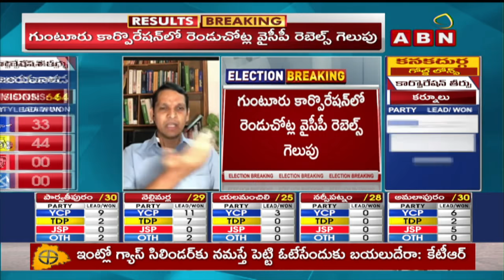BIG SHOCK TO YCP || Kesineni Swetha Victory In Vijayawada || కేశినేని శ్వేత ఘన విజయం || ABN Telugu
ABN Telugu Live is a 24/7 news channel in Andhra Pradesh and Telangana.
Watch all the current, latest and breaking news only on ABN Telugu the one-stop destination for news on politics, entertainment, sports, crime, and business. ABN is one of the leading YouTube News channels which delivers Indian and international news 24x7 in Telugu. ABN Telugu is the most trusted news platform where you can find not only breaking news and news headlines but also exclusive interviews and investigative stories. ABN is India's best Telugu News Channel that covers the latest news in politics, entertainment, Tollywood, business and sports.